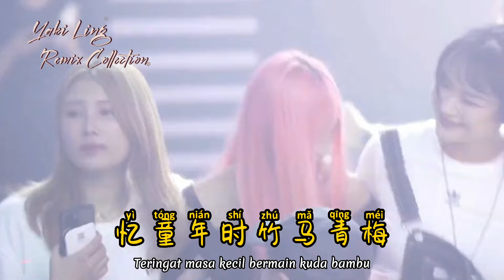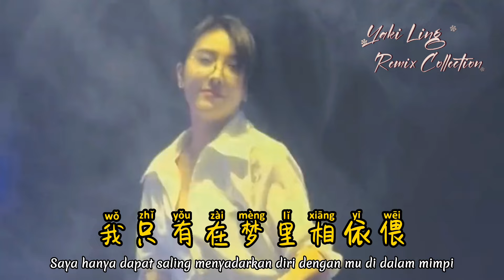卓依婷 - 往事只能回味 - Wang Shi Zhi Neng Hui Wei - (DjFong FunkyHouse Remix 2023)